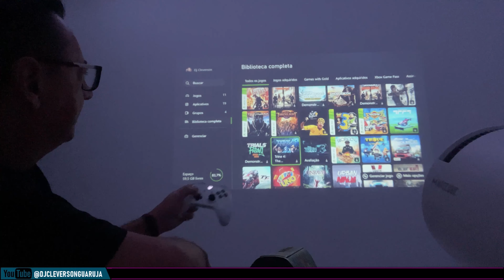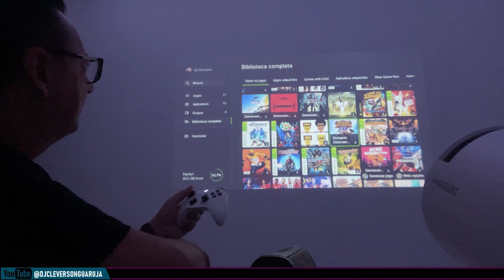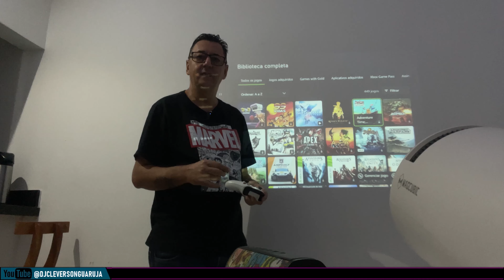JOGANDO XBOX ONE NO PROJETOR MAGCUBIC HY300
JOGATINA XBOX ONE NO PROJETOR MAGCUBIC HY300
TUTORIAL PASSO A PASSO, COMO CONFIGURAR PARA JOGAR XBOX ONE S EM UM PROJETOR HY300, ESPERO QUE GOSTEM!
✔️️Link do Mini Projetor MagCubic HY300

✔️️Pilha recarregável AA 2500Mah Elgin

Olá meus amigos top demais o equipamento de muita qualidade, luminosidade muito bom, foco elétrico, muito preciso e o controle remoto com comando de voz e muito responsivo. Recomendo. Descubra o que vem na caixa, as principais características do projetor HY350